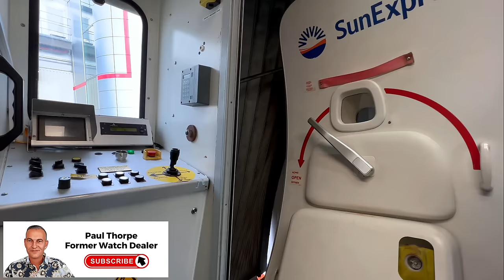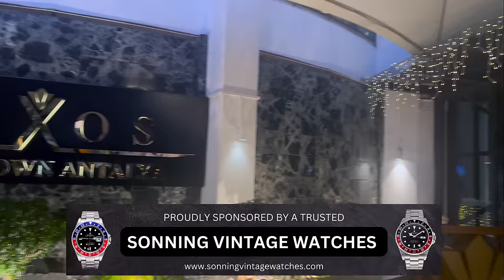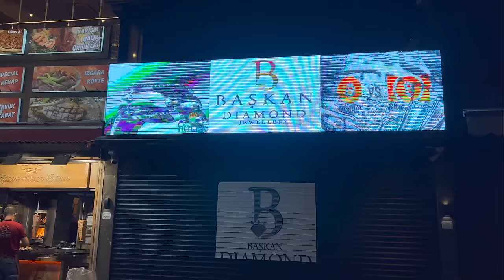Buying watches from Turkey is DANGEROUS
The Dangers of shopping for watches in Turkey...

🔥Watch Insurance / Business / Jewellery / Collections (Not single watches)
TH March 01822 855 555 - Quoting reference: AT045T

MY TRUSTED DEALERS